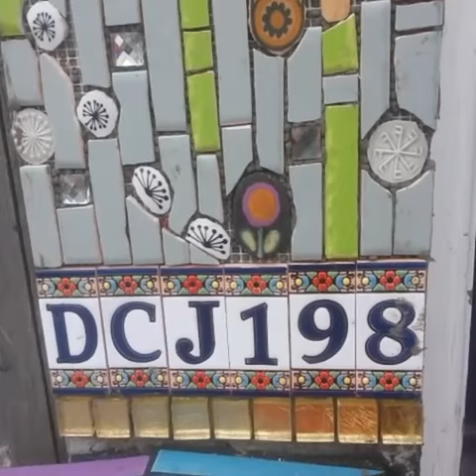Doorway Goddess Installation Thurs 2nd November 2017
Here's another installment of the continued story of the mosaic making of my home.